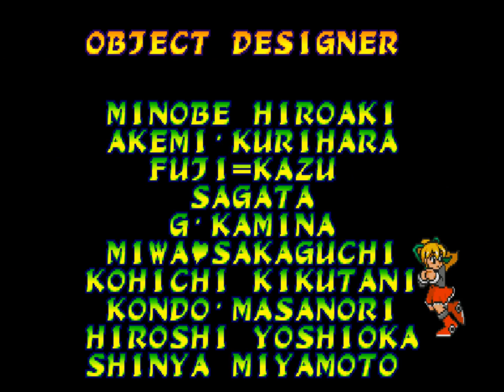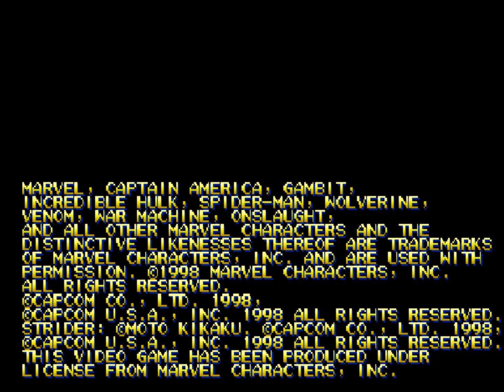Marvel VS Capcom Clash of Super Heroes - Megaman and Ryu Playthrough (June 4, 2022)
Game: Marvel VS. Capcom Clash of Super Heroes

Playable Characters: Megaman and Ryu

Mode: Easy Mode

Speed: Normal

Date Played: June 4, 2022